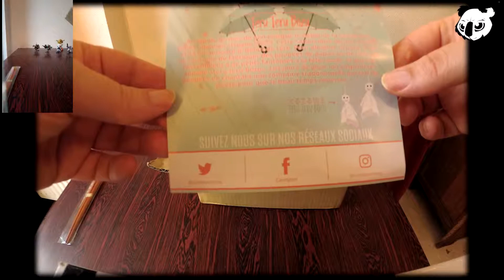ULTIMATE candysan box juin avec du Shikuwasa dedans !